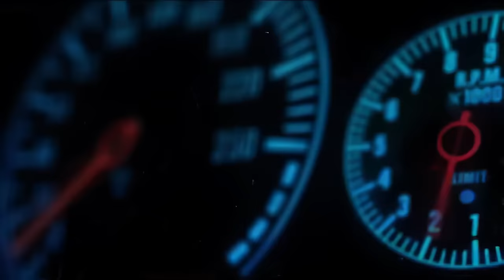Kavinsky - Testarossa Autodrive (Official Video)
Video remastered by @RemasteredMemories